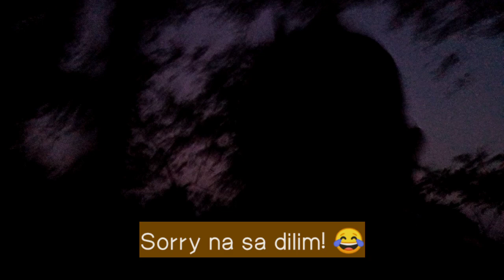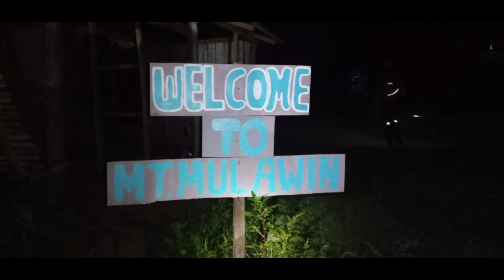Kalawakan Penta Dayhike 03/07/21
Another great weekend has come to an end where I decided to go and be a joiner with one of my teams in the mountaineering community, Diehikers Unlimited yesterday(03/07/21) in Kalawakan, Dona Remedios, Bulacan hiking 5 of its connecting mountains.

Kalawakan Penta Mountain line up:

Mt. Mulawin
Mt. Suklay
Mt. Talim
Mt. Mapurgas
Mt. Palanas